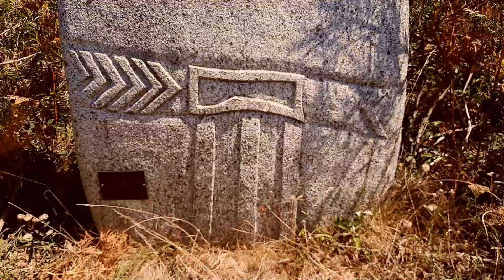LE VENT DE L'HISTOIRE : LA PIERRE DES 12 APÔTRES ET LES STATUES MENHIRS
Patrick Genevaux nous parle du BREITENSTEIN ou PIERRE DES 12 APÔTRES un menhir dressé il y a plus de 5000 ans au Néolithique et qui est devenue à travers les siècle une borne marquant la frontière entre l'Alsace et la Lorraine.